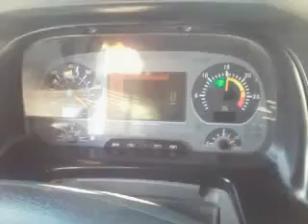ابو ياسمين في طريق قنا سفاجا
طريق قنا سفاجا محافظة البحر الأحمر